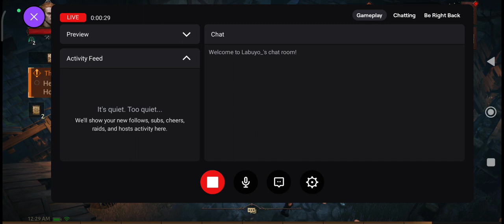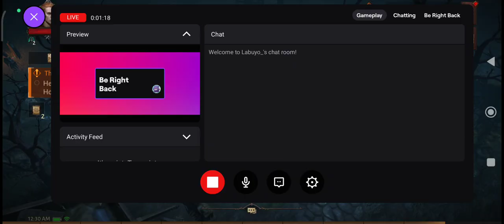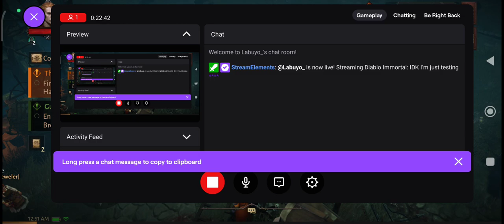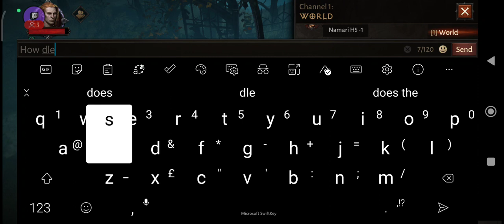No talking just causally playing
Sorry if it's too boring for your liking -- Watch live